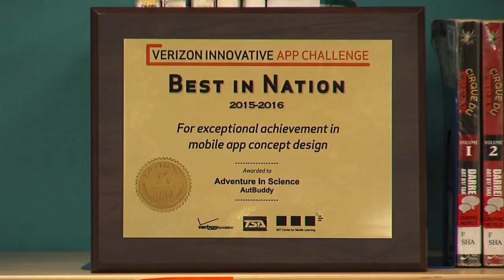Montgomery County Adventure in Science Team Wins National App Challenge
A team of six Montgomery County middle schoolers a part of the Adventure in Science program won Best in Nation for the Verizon Innovative App Challenge. MyMCMedia's Maureen Chowdhury reports.